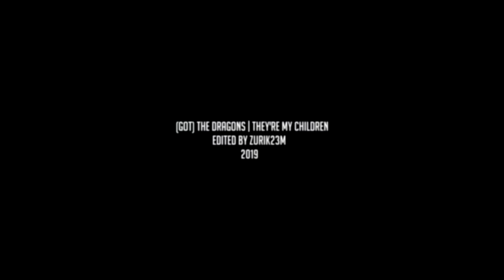(GoT) The Dragons || They're My Children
WARNING: SPOILERS

Joseph Prather
Ronald Dorosin
Matthieu Brosseau
Heel vs Babyface
Nigel Bennett
Yewen Cong
Gabriel Gonzales
Kate Hendy
Blake McMillian
Niklas Bremler
Bjørn Jakobsen
Gael Sylvia Costigan Driscoll
Monica D Oropeza
Yazmin Leija Avila
Michelle David
Jan Weiße
Susanne Olsen
成 皓凡
Giovanni Selva
Giovanni Massone
Hamdan Rostum
Jaylin Thompson
Marcel Römer
Robert Sisco
Samantha Ho
Francis Lapointe Deraiche
Tobias Grill
Sarah Williams
Nicolas Potard
Mariane Agena
David Garrido
Jesse Rose-Smith
Abdullah Asmat
Carolina Dorado Ruiz
Armen Abgaryan
Lennart Brackebusch
Diarmuid Dallat
Andrea Wang
Edgar Torres Salinas
Alex Edwards
Anouk van Hoorn
Phoebe Worthley
Gael Sylvia
Monica Eriksson
Jason White
Jesse Pörtner
SkywalkerLevel
Nir Sharma
Natalia Lakhmay
Tanja Strietzel
Christian Dörflinger
Ben McMurtry
Антон Вячеславович
Sophie jimeal
Marie Drüker
mLeo
Bayo Ekundayo
Kahlbuto MacFarland
HFP
Michael Hendry
Antoine Demailly
Kimmy Benton